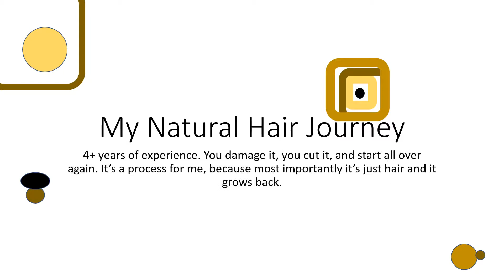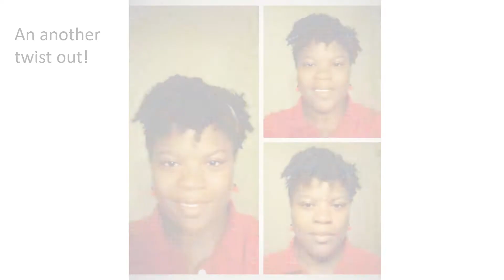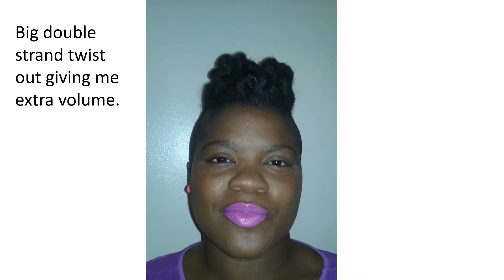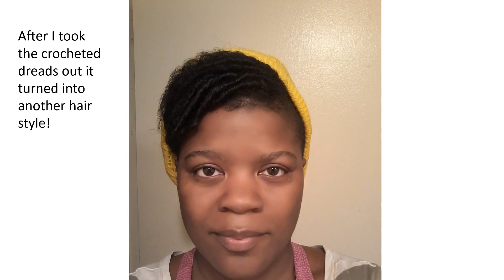My Natural Hair Diversity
Who says your stuck to one style. :)